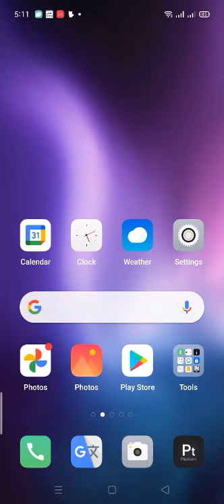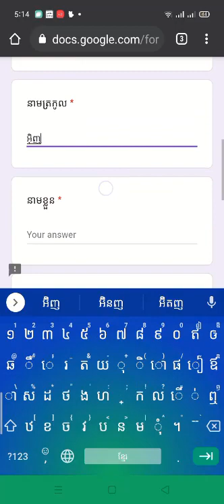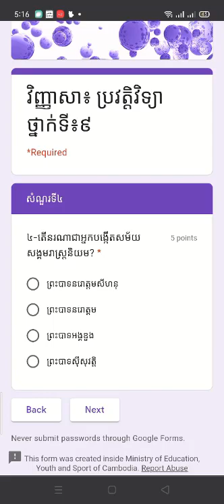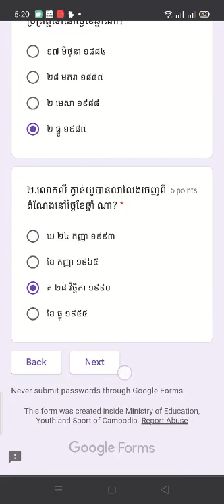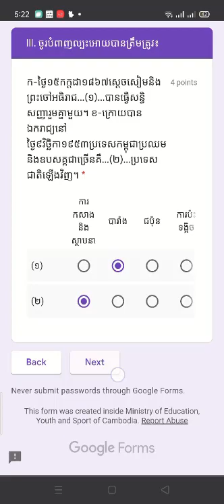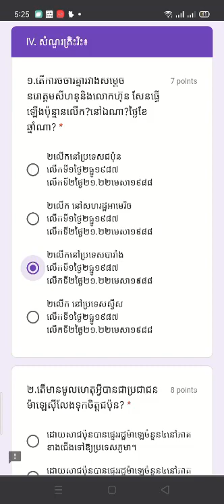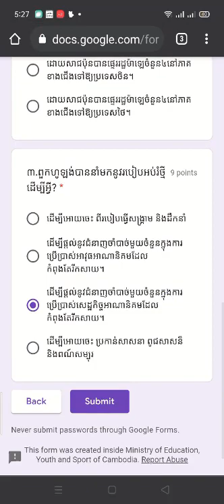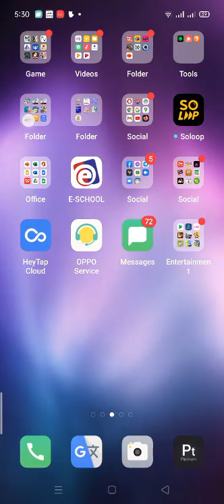របៀបប្រឡងវិញ្ញសាប្រវត្តិវិទ្យាតាម Google Forms ដោយប្រើ SmartPhone